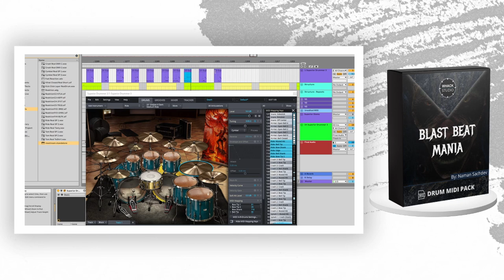Blast Beat Mania - Midi Pack Walkthrough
This midi pack includes 78 blast beat grooves and additional fills which cover literally all variations of the blast beat! Use these to spice up your songwriting for any form of extreme metal like death or death core.